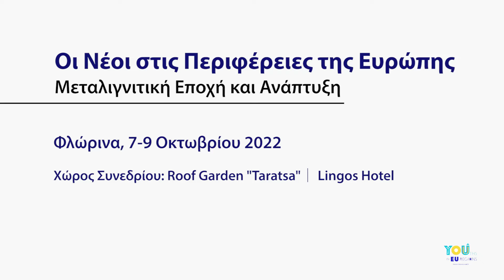Το στέλεχος της Ευρωπαϊκής Επιτροπής Ν. Σοφός στο 1ο Συνέδριο - Forum Νεολαίας Δυτικής Μακεδονίας